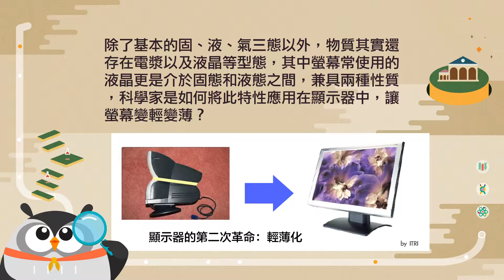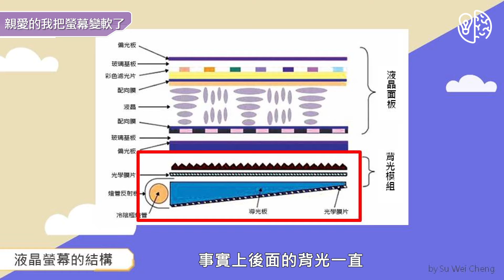【親愛的我把螢幕變軟了】什麼是液晶？它又是如何變成螢幕？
多虧液晶螢幕的發明，你我手中的手機，才能擺脫笨重的映像管，縮到巴掌大小！液晶究竟是什麼？它如何使手機呈現出更加繽紛的色彩？
快來一起了解液晶螢幕背後的原理吧！